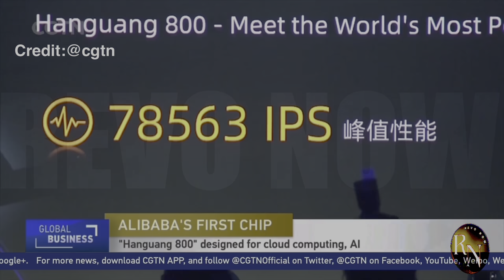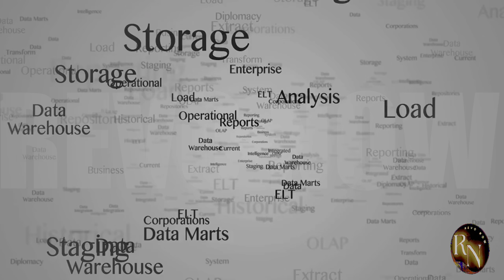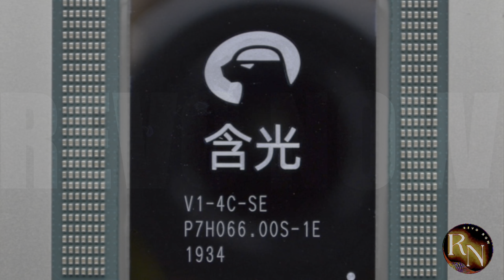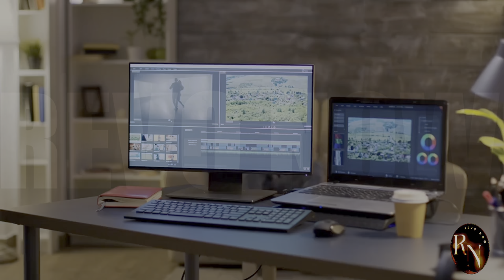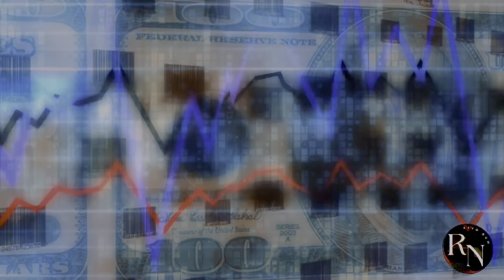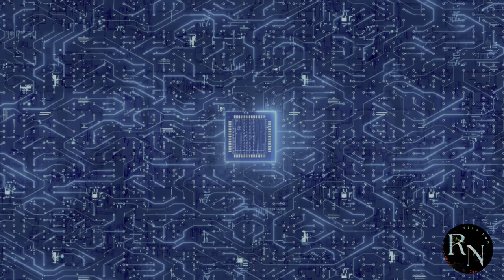The ALIBABA Chip That's About to CHANGE EVERYTHING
Discover how Alibaba is revolutionizing the tech industry with its groundbreaking chip technology! In this video, we delve into the details of Alibaba's latest innovation, which is set to transform the landscape of computing and artificial intelligence. With the capability to handle up to 800 keywords simultaneously, this chip promises enhanced performance and efficiency for various applications.

Join us as we explore the features and benefits of this game-changing chip, its impact on businesses and consumers alike, and what it means for the future of technology. We’ll also discuss comparisons with competitors, potential use cases, and expert insights that shed light on the implications of Alibaba's advancements in chip technology.

Whether you're a tech enthusiast, a business professional, or simply curious about the latest innovations, this video is packed with valuable information!